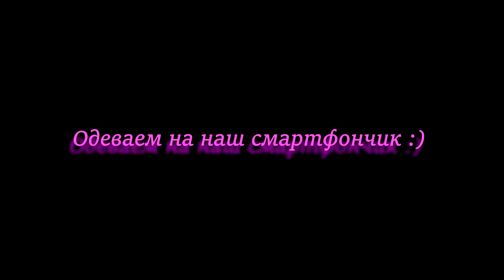Чехол Meizu M3E (Распаковка и демонстрация товара)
Ссылочка на товар Так же не забывайте о сервисе кешбек и экономте до 7% при покупке товара, регистрируйтесь по ссылочке на товар (вверху странички банер) .

Музыка в видео: BANANAFOX  - Loveme